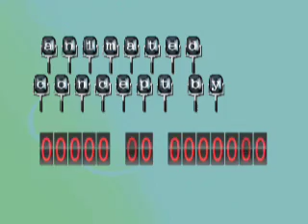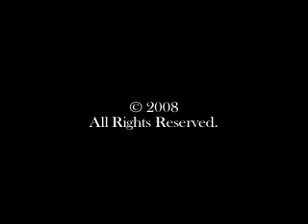Sequence 2 Dr Cranston Webisode Pilot H 264 800Kbps Streaming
What will happen when Luisa Nagel's husband Peter discovers she may be having an affair with her psychotherapist?  This webisode is a concept underdevelopment for future possibilities.